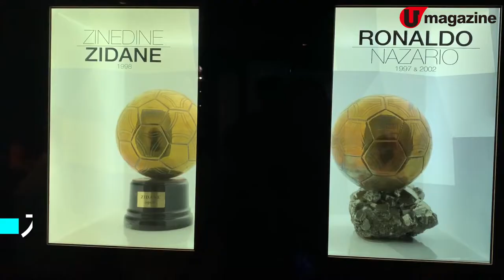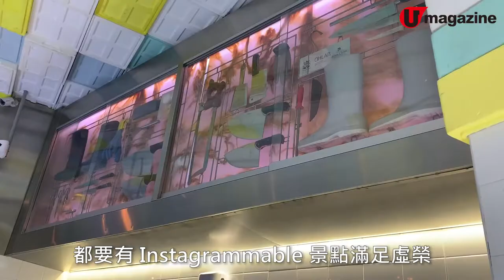【環球旅人】馬德里足球朝聖之旅 Part 2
最近本地球迷會破天荒 Connected！剛好上星期歐聯抽完籤，又是時候籌備今個球季去現場睇波！甚至叫其他球會球迷一齊去都得！而為免贏咗場波輸咗個家，所以有個小小的馬德里朝聖之旅推介，釋出善意緩和老婆女友的不滿。

全方位緊貼《U Magazine》社交平台